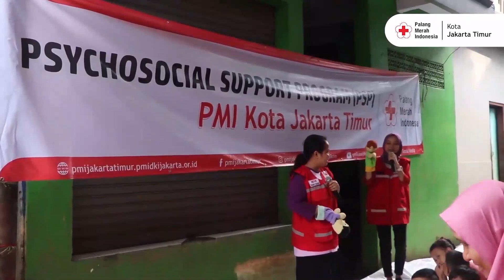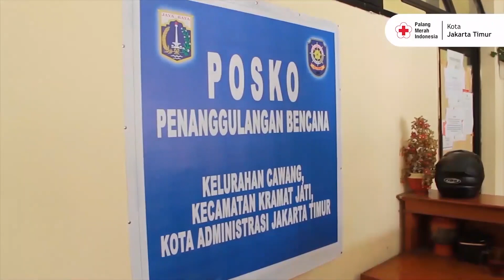Sosialisasi Bulan Dana PMI Jakarta Timur tahun 2020